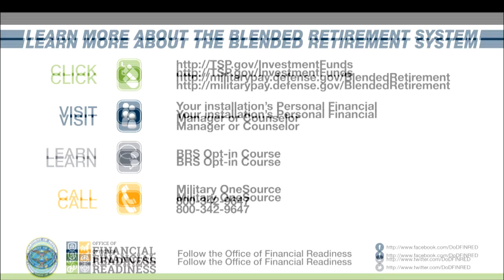SMA discusses the Blended Retirement System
Sgt. Maj. of the Army Daniel A. Dailey talks about the Blended Retirement System. He encourages members of the military to learn more about the Blended Retirement System and the possible ways it could benefit them once they reach retirement age. In doing so, they will be better prepared to make decisions on what actions they can and should take before the deadline to enroll arrives on Dec. 31, 2018.